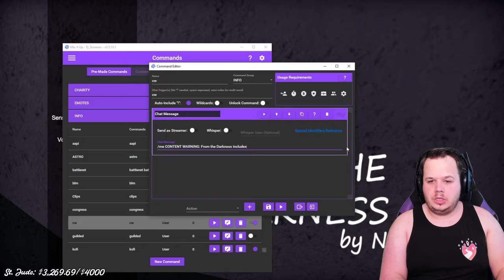LET'S PLAY: From The Darkness [unedited playthrough]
I got pressured into playing this game and OMG was it terrifying. I never knew where the creature was and it was always such a shock when it popped up. Have you played? Did you enjoy it?

This playthrough was highlighted from my full stream.